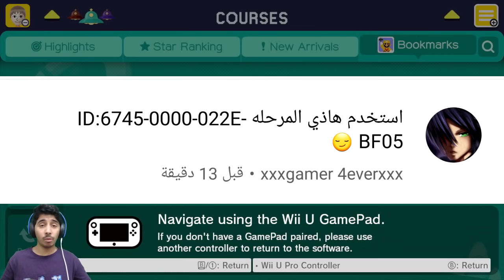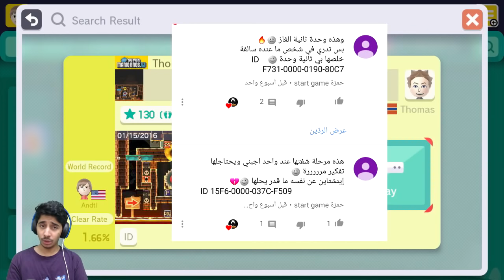سوبر ماريو ميكر مراحل المشتركين تخليك نفسية!!SUPER MARIO MAKER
دعمك لي راح يساعدني كثير

اذا عندك مراحل ودك اني العبها اكتبها لي بالتعليقات^^
ماريو_ميكر : الغضب ما قبل النهائي ! | Mario Maker #49
ماريو_ميكر : أكثر حلقه رفعت ضغطي !!! | Mario Maker #38
ماريو ميكر : مراحل نفسيات | [Mario Maker [#2
ماريو_ميكر : ضغط نفسي !! | Mario Maker #24
Super Mario Maker: Saud - AMM: Level 7 - المرحلة السابعة
Super Mario Maker - 100 Mario Challenge #210 (Expert Difficulty)
THIS LEVEL IS IMPOSSIBLE AF!!! [SUPER MARIO MAKER] [#109]
super mario maker for nintendo 3ds
super mario maker nintendo switch
super mario maker pc
super mario maker deluxe
super mario maker 3ds
do you need a tv to play super mario maker
can you play super mario maker on the wii
what is the registration code for super mario make
how do you change the cursor in super mario maker
what day did super mario maker come out
do you have to download super mario maker
how do you put amibo in super mario maker game
can you play the vanilla mario games in super mari